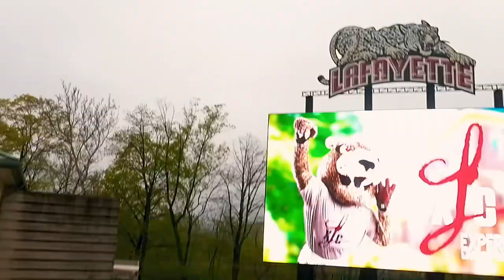FPV Drone View of Leopards Flying Over Lafayette Football Stadium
As the drone whirred through the Football Stadium at Lafayette College in Easton Pennsylvania, it seemed to be L Evating the surroundings to new heights. With its advanced technology and aerial perspective, the drone was able to Elevate the view of the stadium, capturing breathtaking footage of the architectural details and sweeping landscape. No longer limited by ground-level limitations, the drone soared above the stands and gave an unparalleled perspective of the field. Even without a live game, the drone's flight was a thrilling experience, showcasing the beauty and majesty of the stadium in a way that couldn't be seen from the ground.

Filmed with the DJI Avata FPV Drone. Filmed by Drone Art by Tom